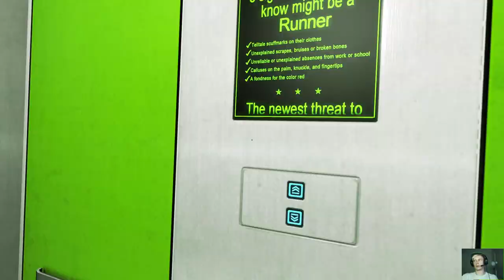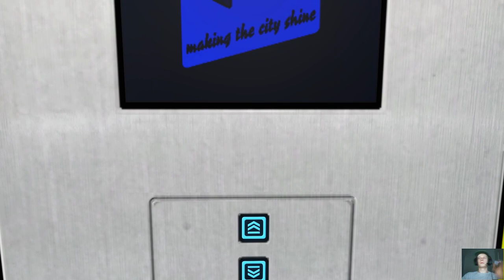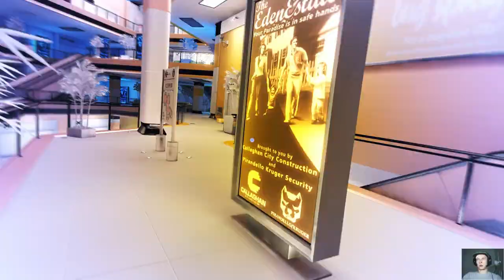Mirror's Edge osa 2 (Jussin pelinurkka)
Sekoilut jatkuu...